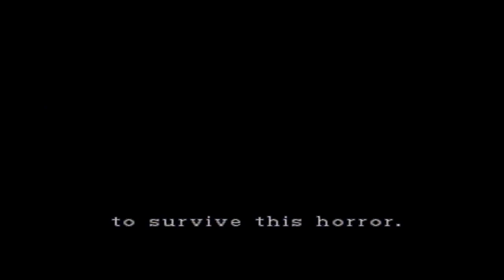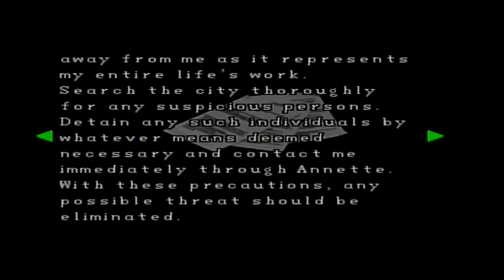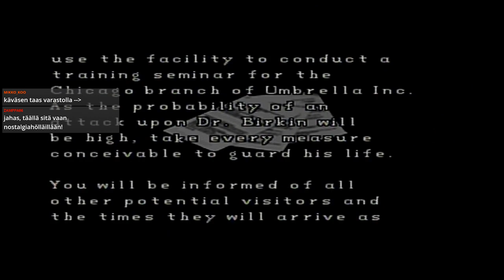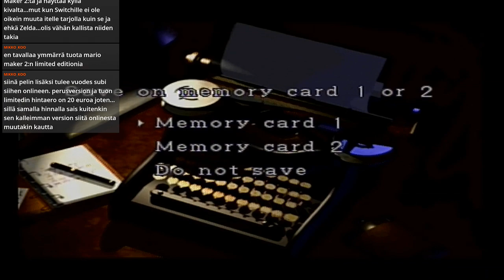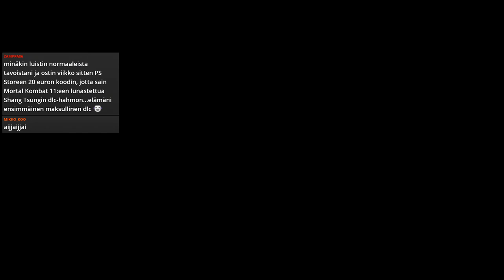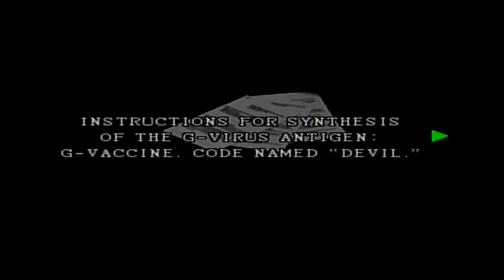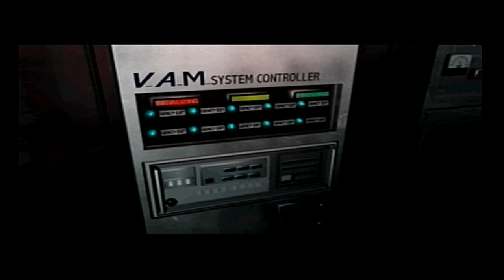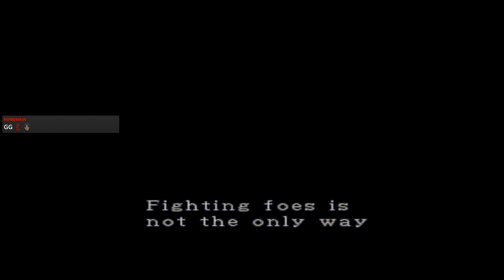Resident Evil 2 1998 (PsOne) 30.06.2019 | KonsoliFIN - Laura